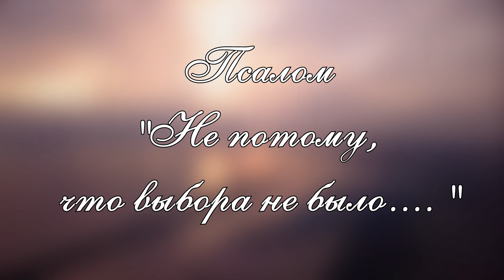Псалом "Не потому, что выбора не было"